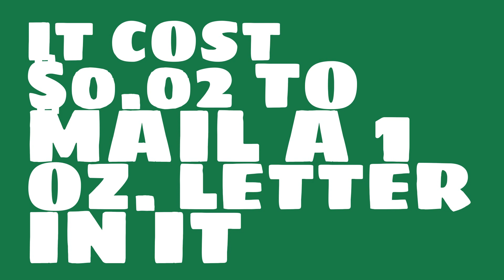What was the price of postage in 1910?